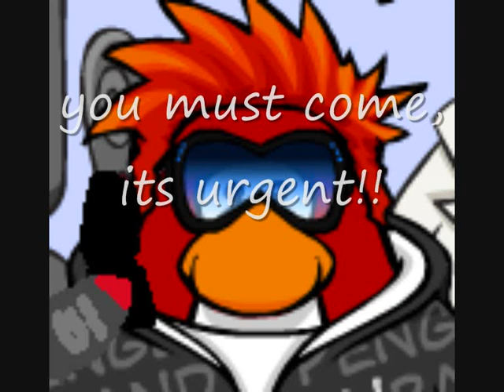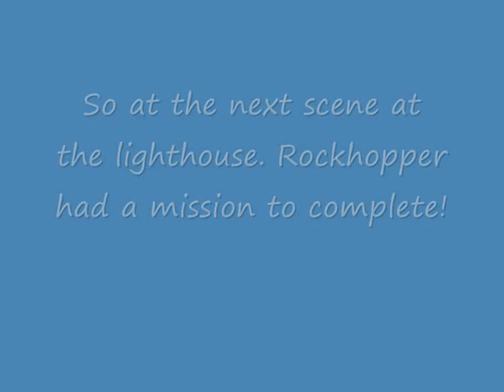The worst tv show on club penguin EVER!! Part 2